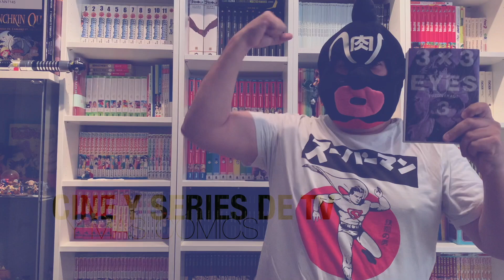¡KRYPTON EN TUS MANOS!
¡Por desgracia no siempre las compañías venden aquellas réplicas que nos interesan o desearíamos tener! Es entonces cuando podemos echar mano de Etsy u otras plataformas donde hay grandes artistas manuales que ofrecen réplicas elaboradas por fans y al dedillo. ¡Hoy os traigo dos de ellas!

FORTALEZA DE LA SOLEDAD:

CRISTALES KRYPTONIANOS:

BALA KRYPTONITA: